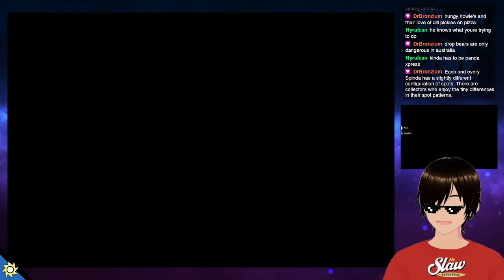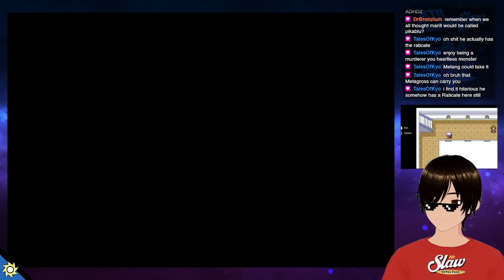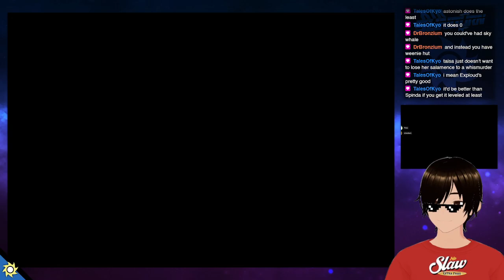Pokémon LeafGreen Nuzlocke Soul Link (Part 4) - Twitch Stream Archive (August 2022)